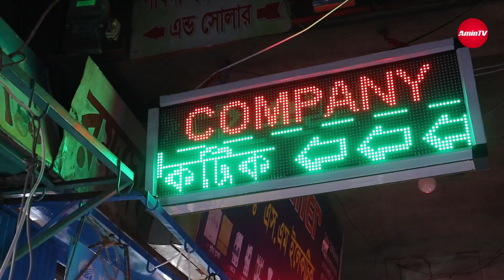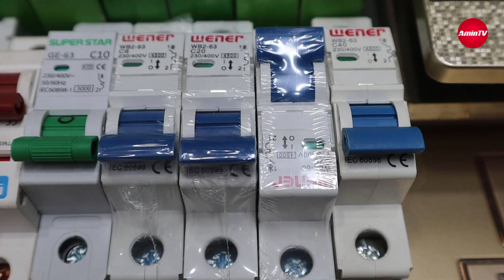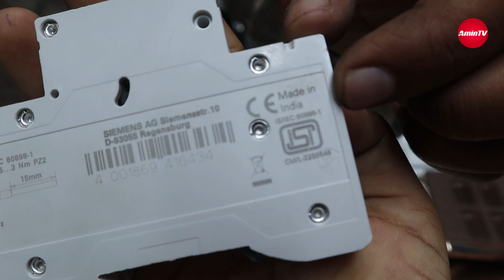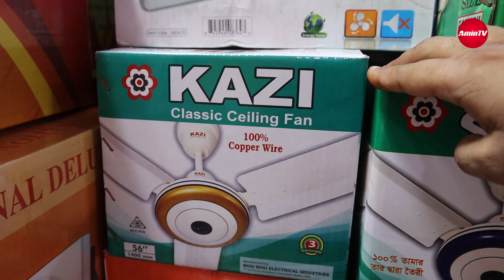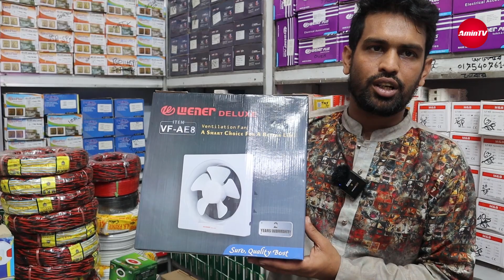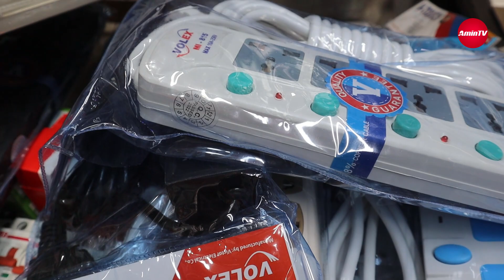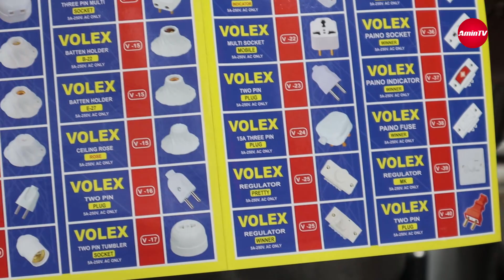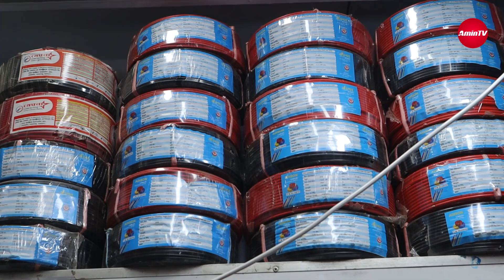পাইকারি দোকানে খুচরা 40% ডিসকাউন্টে। fan price | cables price | Circuit Breaker | electric | amintv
পাইকারি দোকানে খুচরা 40% ডিসকাউন্টে
এস.এম এলেকট্রিক,সুন্দরবন স্কয়ার মার্কেট,৫নং গেট,দোকান নং-187
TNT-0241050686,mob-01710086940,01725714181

 📽আপনার পণ্য বা প্রতিষ্ঠান  বিজ্ঞাপনের জন্য যােগাযােগ করুন --
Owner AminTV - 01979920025